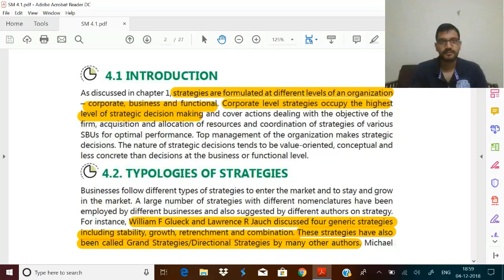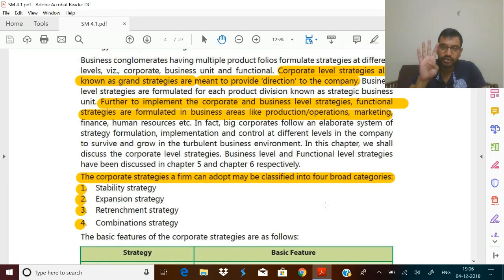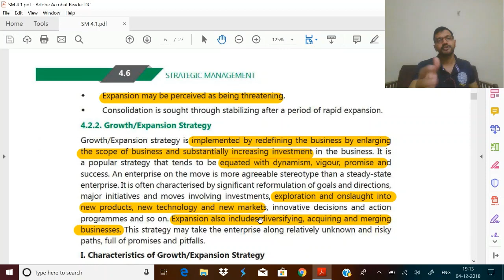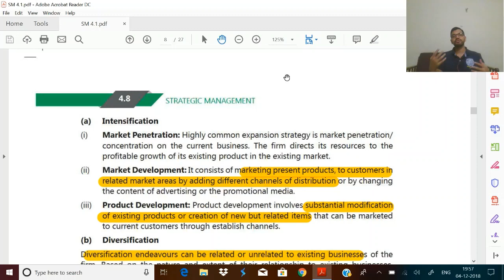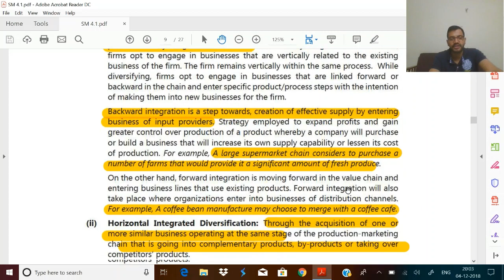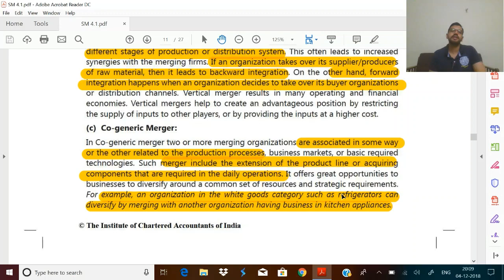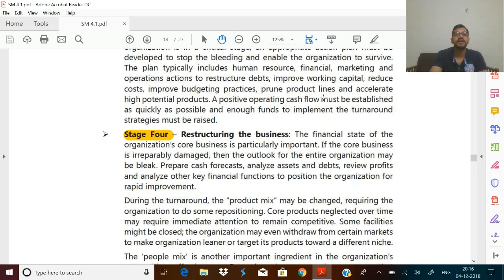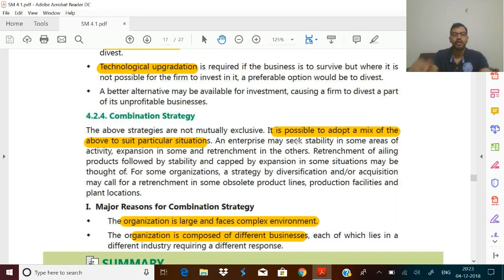Chapter 4 - Corporate Level Strategies - Free Strategic Management Lectures for CA Inter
Chapter 4 of Strategic Management syllabus now uploaded - watch full, dont miss